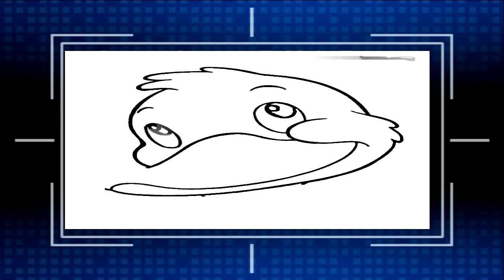ALTZAYANCADA 2016 PRODUCCIÓN EL "PATO"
23 JULIO 2016. ANUALMENTE SE VIVE LA SUELTA DE TOROS EN.  ALTZAYANCA, TLAXCALA.
PRODUCCIÓN EL "PATO"
PRESENTE EN SUS MEJORES EVENTOS
                      VÍDEO PROMO